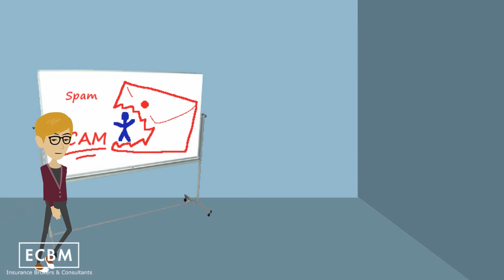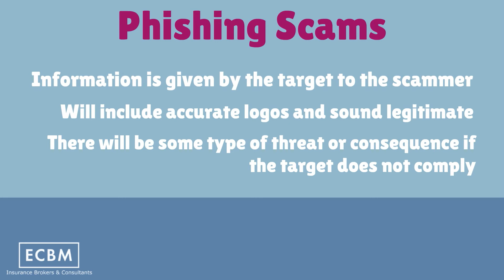Busy Bee's Guide To I.T.- Social Engineering Part 3: Phishing Scams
The Busy Bees are back with our Social Engineering 101 series to help keep your data, identity, and network secure. In this video we are going  to show you what a Phishing Scam is and what a Phishing email may look like.